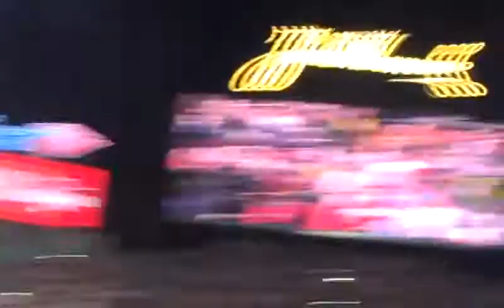Dirty Water Game 6 of the 2013 World Series